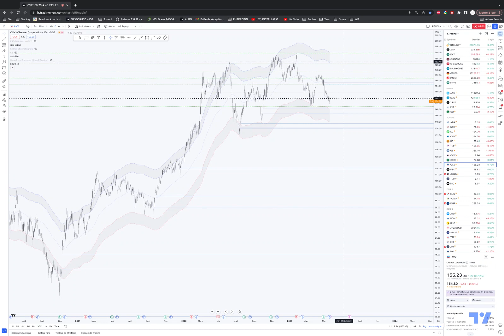CHEVRON: achat des gaps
Situation graphique: Bas de range

Stratégie proposée: Achat et ou achat de gaps